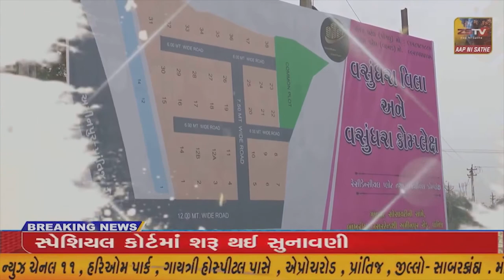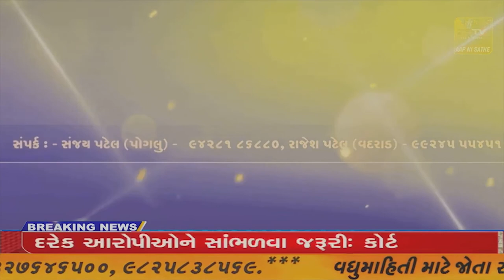પ્રાંતિજ ના પીલુદ્રા ખાતે આવેલ શ્રી નિલકંઠેશ્વર મહાદેવ મંદિર થી બાઇક સાથે શોભાયાત્રા નિકળી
પ્રાંતિજ ના પીલુદ્રા ખાતે આવેલ શ્રી નિલકંઠેશ્વર મહાદેવ મંદિર થી બાઇક સાથે શોભાયાત્રા નિકળી//ZSTVNEWS//